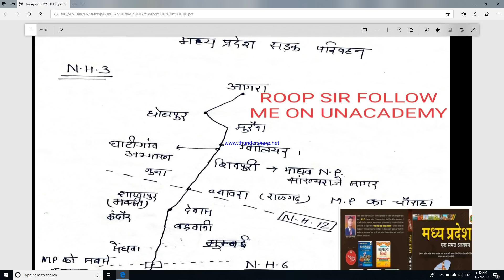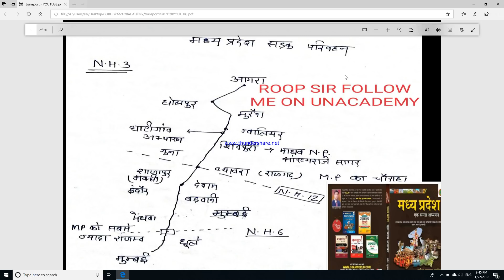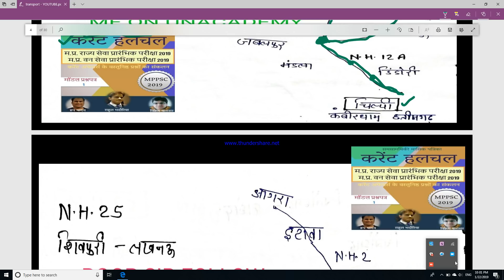मध्य प्रदेश के परिवहन को पढ़ें मानचित्र के साथ#MP TRANSPORT THROUGH MAP